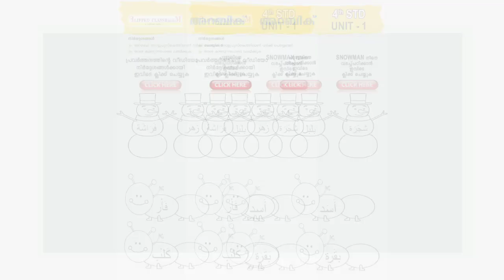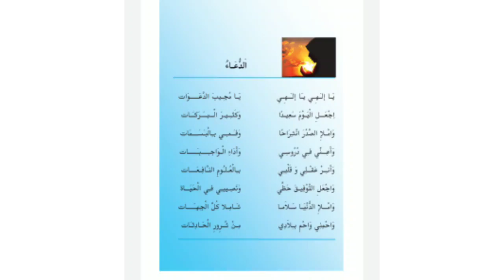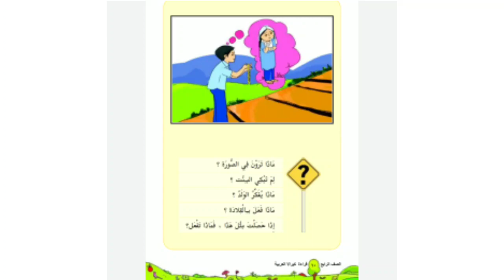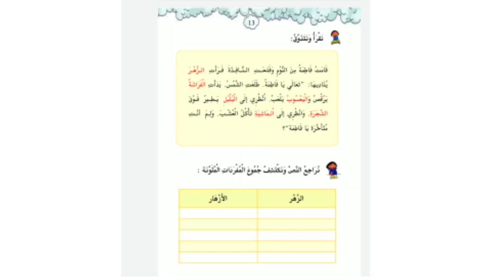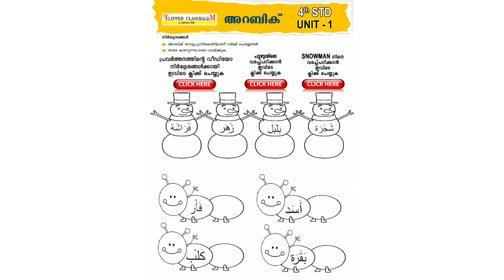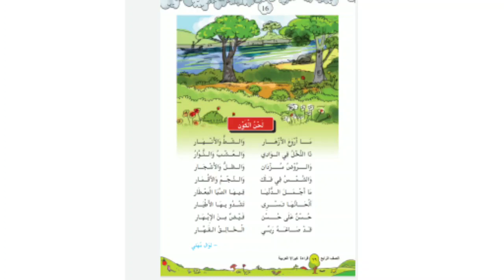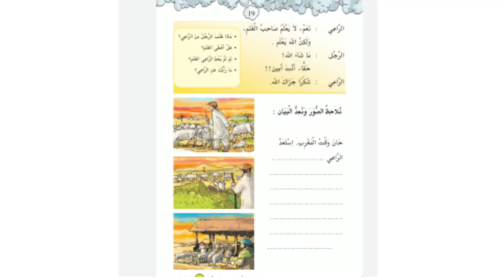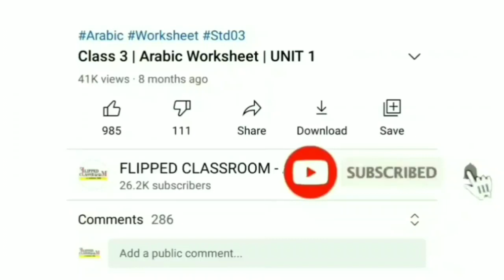STD 4 | ARABIC | REVISION | UNIT1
4 Std Arabic Revision  (UNIT -1) വർക്ക്ഷീറ്റിന്റെ PDFനായി ഇവിടെ ക്ലിക്ക് ചെയ്യുക

4 Std Arabic Revision  (UNIT -2) വർക്ക്ഷീറ്റിന്റെ PDFനായി ഇവിടെ ക്ലിക്ക് ചെയ്യുക

3 Std Arabic Revision  (UNIT -1) വർക്ക്ഷീറ്റിന്റെ PDFനായി ഇവിടെ ക്ലിക്ക് ചെയ്യുക

3 Std Arabic Revision  (UNIT -2) വർക്ക്ഷീറ്റിന്റെ PDFനായി ഇവിടെ ക്ലിക്ക് ചെയ്യുക

4 Std Arabic  Page no 57 ന്റെ  വർക്ക്ഷീറ്റിന്റെ PDF  നായി ഇവിടെ ക്ലിക്ക് ചെയ്യുക

4 Std Arabic  Page no 40-41 ന്റെ  വർക്ക്ഷീറ്റിന്റെ PDF  നായി ഇവിടെ ക്ലിക്ക് ചെയ്യുക

4 Std Arabic  Page no 38-39 ന്റെ  വർക്ക്ഷീറ്റിന്റെ PDF  നായി ഇവിടെ ക്ലിക്ക് ചെയ്യുക

Page 36, 37 വിവരണത്തിന്റെ PDF നായി ഇവിടെ ക്ലിക്ക് ചെയ്യുക

4 Std Arabic  Page no 32-34 ന്റെ  വർക്ക്ഷീറ്റിന്റെ PDF  നായി ഇവിടെ ക്ലിക്ക് ചെയ്യുക

4 Std Arabic  Page no 34 ന്റെ  വർക്ക്ഷീറ്റിന്റെ PDF  നായി ഇവിടെ ക്ലിക്ക് ചെയ്യുക

4 Std Arabic  Page no 31 ന്റെ  വർക്ക്ഷീറ്റിന്റെ PDF  നായി ഇവിടെ ക്ലിക്ക് ചെയ്യുക

4 Std Arabic  Page no 30 ന്റെ  വർക്ക്ഷീറ്റിന്റെ PDF  നായി ഇവിടെ ക്ലിക്ക് ചെയ്യുക

4 Std Arabic മറ്റൊരു  വർക്ക്ഷീറ്റിന്റെ PDF ( Unit 1) നായി ഇവിടെ ക്ലിക്ക് ചെയ്യുക